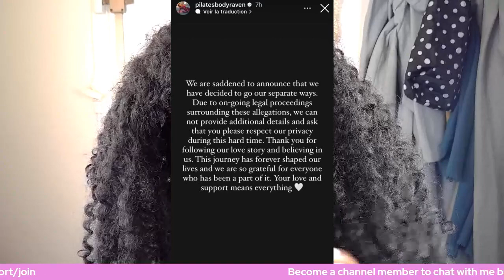SK THREATENS to SUE Side Chicks for EXPOSING HIS CHEATING!?!?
Love is Blind season 3 stars SK & Raven have officially announced their breakup, but it seems as though he slipped in a thinly veiled threat to the women who came forward about his numerous affairs!